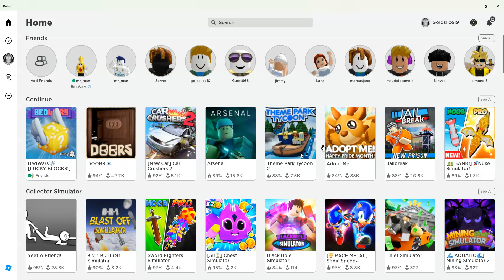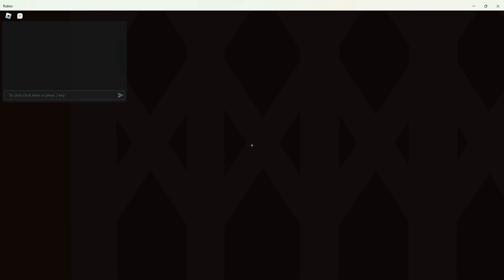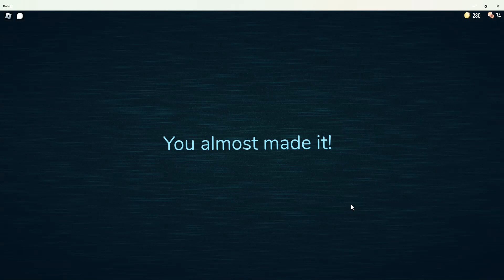I was so close to beat Seek.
I was so close but I died to a light!